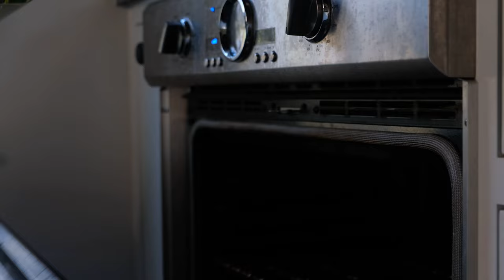Tomatillo Green Sauce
Using tomatillos from my garden, I am making green sauce. I use this versatile sauce as salsa for chips, in chilaquiles, one of my favorite breakfast dishes, and enchiladas. 멕시코 음식에 꼭 필요한 소스 쉽게 만들기.